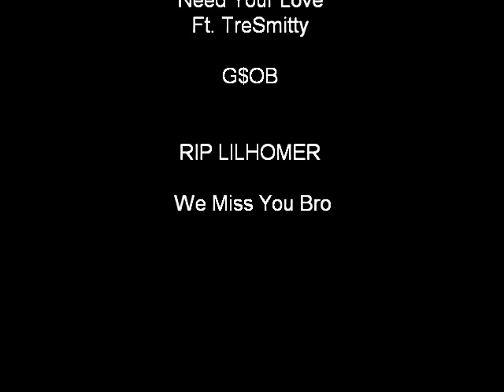LilBronson Need Your Love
LilBronson G$OB BrozupEnt. This 4 Anybody n Errybody Who Losing Close Ones To The Streets.